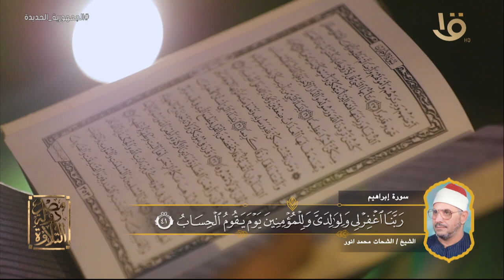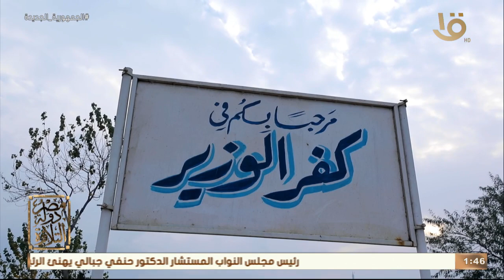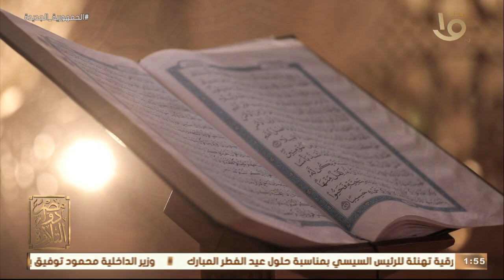مصر دولة التلاوة | " مفاتيح شخصية الشيخ الشحات محمد أنور " مع عمرو خليل ود. علي جمعة وحلقة 18-4-2023